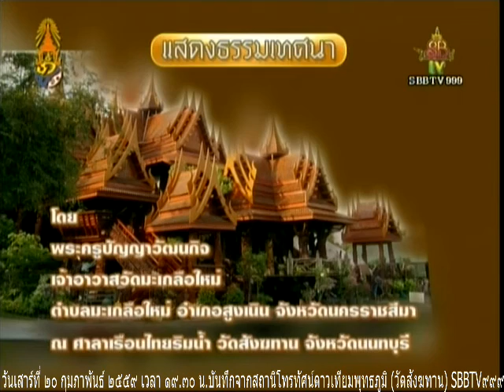วันเสาร์ที่ ๒๐ กุมภาพันธ์ ๒๕๕๙ เวลา ๑๙.๓๐น.พระครูปัญญาวัฒนกิจ วัดมะเกลือใหม่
พระครูปัญญาวัฒนกิจ วัดมะเกลือใหม่ อำเภอสูงเนิน นครราชสีมา  แสดงธรรม

Meditation centre

อ้างอิงจาก